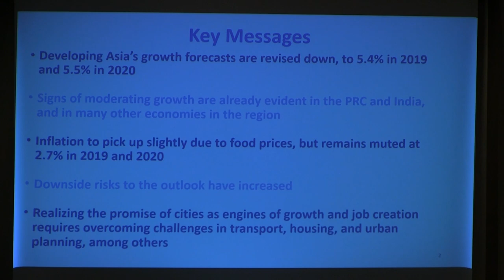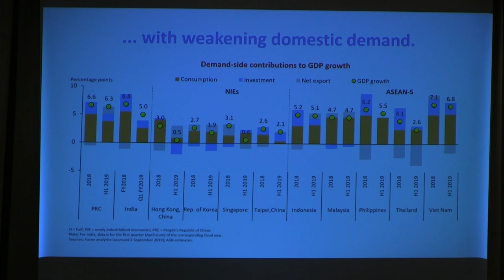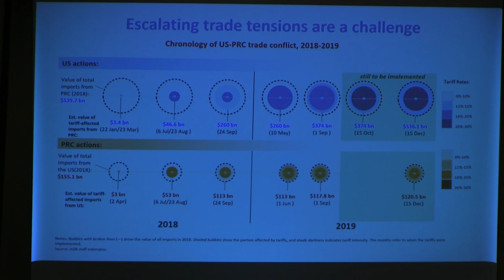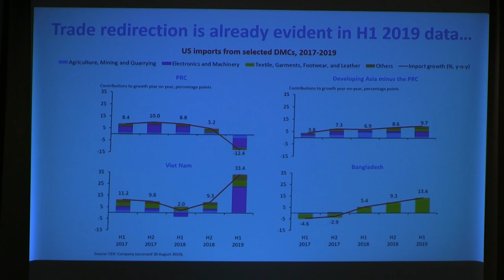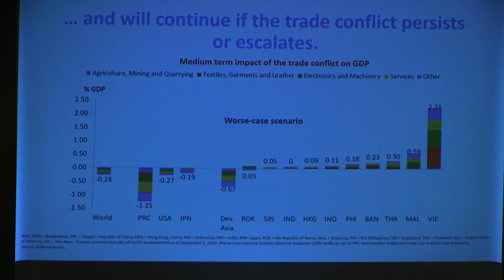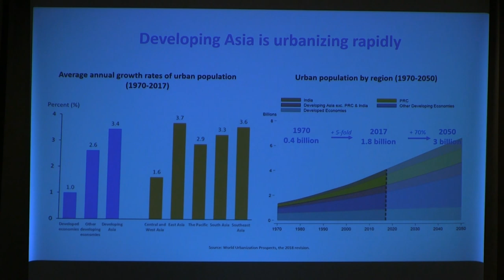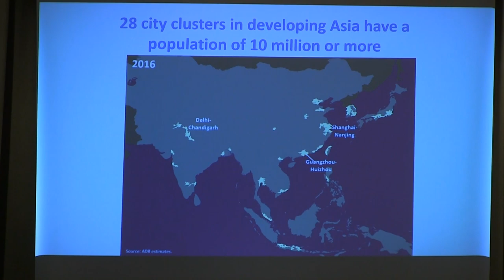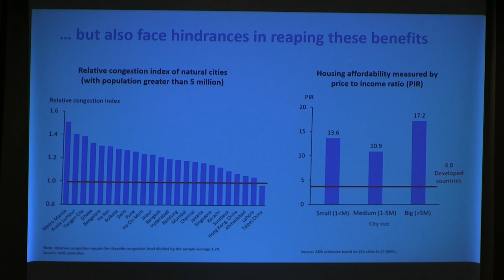Yasuyuki Sawada: "Asian Economic Update" (in Jap. interpretation)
Yasuyuki Sawada: Chief Economist of the Asian Development Bank (ADB)